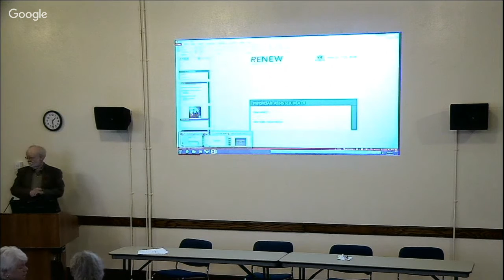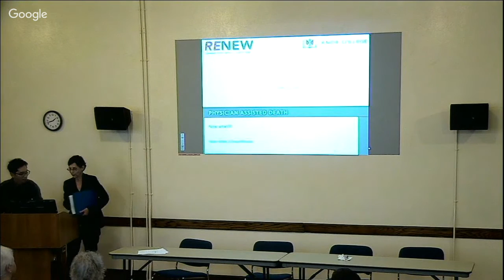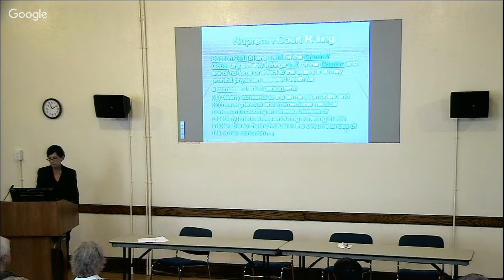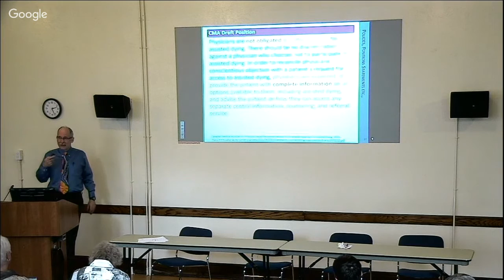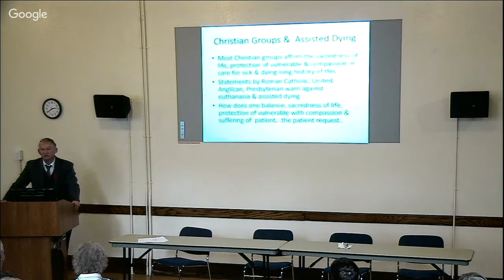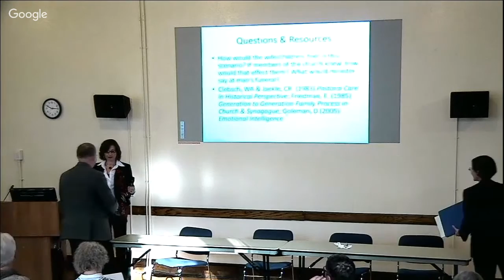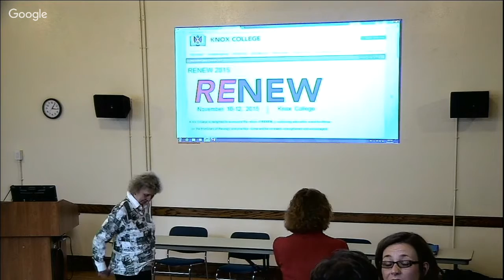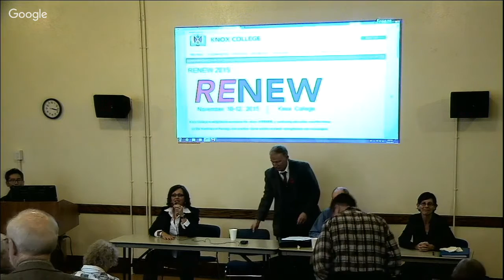DOCTOR ASSISTED SUICIDE – a panel discussion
On Feb 6th 2015, the Supreme Court of Canada ruled unanimously that people with grievous and irremediable medical conditions should have the right to ask a doctor to help them die. The ruling only applies to competent adults with enduring, intolerable suffering who clearly consent to ending their lives. The Court has given federal and provincial governments 12 months to craft legislation to respond to the ruling; the ban on doctor-assisted suicide stands until them. If the government doesn’t write a new law, the court’s exemption for physicians will stand.

There’s an emotional range of perspectives on assisted suicide. Clergy, as well as family members, will face challenging real life circumstances as they deal with parishioners and loved ones who wish to exercise this right. What are the questions? What principles can guide us?

The panelists are:
- Dr. Anne Woods (Director of Palliative Care, St Joseph’s Health Sciences, McMaster University, Hamilton ON)
- Peter Allatt (Clinical Ethicist, Bridgepoint Hospital Toronto)
- Dr. Tom O’Connor (Lecturer, Waterloo Lutheran Seminary, Therapist in private practice, Supervisor in Pastoral Counselling Education and Institutional Ministry with the Canadian Association of Spiritual Care)

The panel will be moderated by the Rev. Dr. Pam McCarroll, Associate Professor of Pastoral Theology and Director of Field Education, Knox College, University of Toronto.